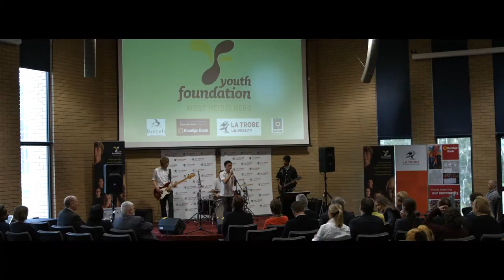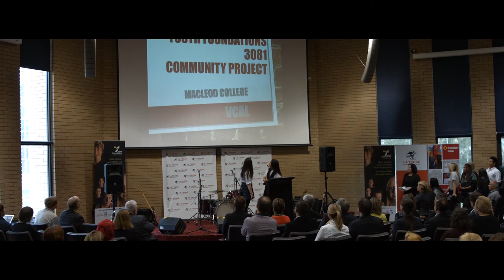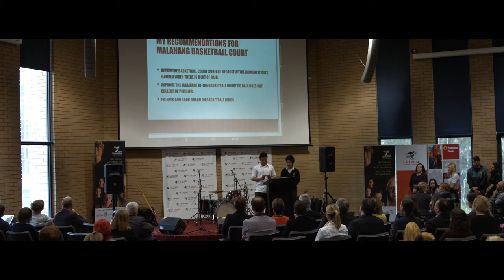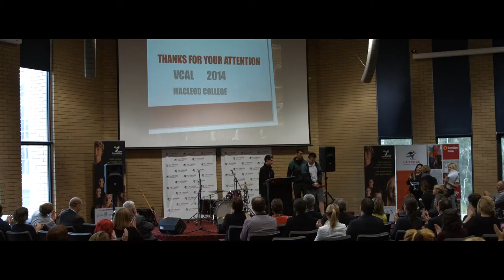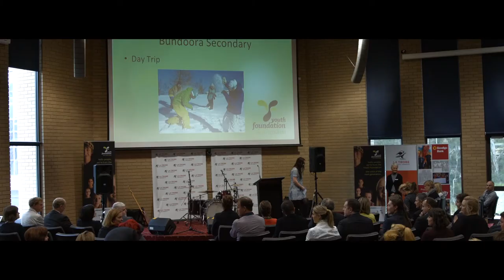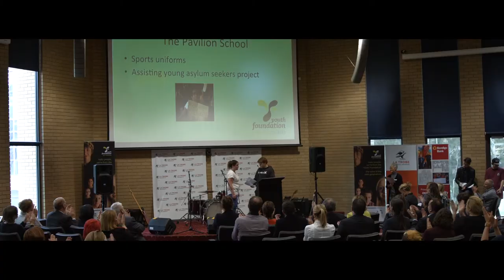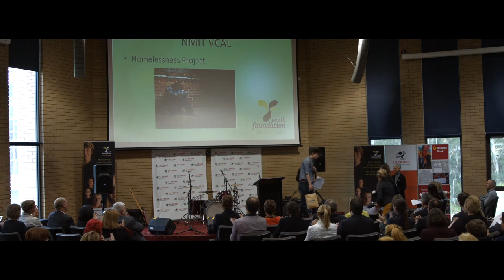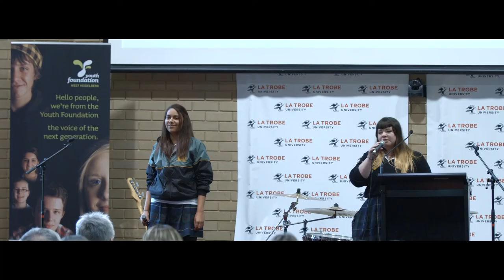Youth Foundation Celebration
Youth Foundation 3081 was established by Bendigo and Adelaide Bank and its partner, HDCE Ltd, trading as Heidelberg & East Ivanhoe Community Bank® branches of Bendigo Bank, in partnership with Victorian Government’s Office for Youth in June 2008.

Our aim is to help local young people make real differences in the 3081, West Heidelberg community through supporting youth PHILANTHROPIC activities, leading to increased opportunities available to influence their community.

We encourage young people to think about the needs of other young people in 3081, West Heidelberg and provide them with opportunities to show leadership and initiative in addressing these needs.

We achieve this by providing funding for youth-led and focused philanthropic activities and growing young people’s connections within their local community.

Projects funded by our site are created by young people for the benefit of youth in our local area and have been selected and endorsed other young people in West Heidelberg.

Projects supported by Youth Foundation 3081 in the past have included:

The creation of a Claymation DVD UNEARTHED 3081
The production of 3081 PRIDE T-Shirts to increase the self esteem of local young people

Supporting the Blue Cross Animal welfare in immunizing animals
Since our inception, we have funded more than 20 local projects which have involved and benefited almost 500 young people in the 3081 community.